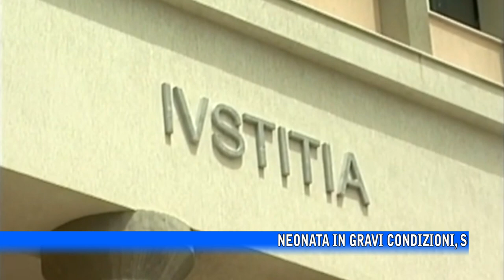Neonata in gravi condizioni, sospesa potestà dei genitori